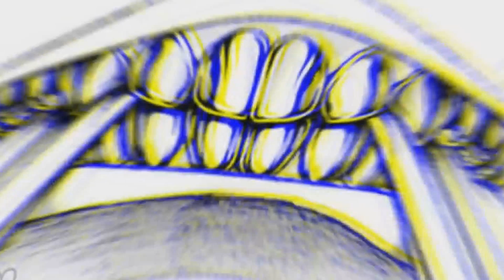QUAIS AS HABILIDADES DE JACK HANMA ?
Jack Hanma é um dos personagens mais enigmaticos e interessantes da franquia Baki, ele desenvolveu um metodo proprio de artes marciais no qual batizou de Goudou, o transforma em um ser absurdo de combate, saiba tudo o que voce precisa sobre Jack Hanma, o filho de Yujiro Hanma e irmao mais velho de Baki Hanma
TWITER: @SNPFAZER
NOS APOIE COM QUALQUER VALOR -